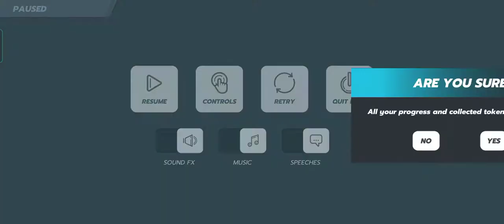BEST CONTROL AND HIGH GRAPHICS | HORIZON CHASE CAR RACING ANDROID ONLINE MULTIPLAYER GAME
✔️✔️     Ｑｕｅｔｚａｌ Ｇａｍｉｎｇ

                      ༒★彡𒁂彡★༒

♻️ ultimate action game's

♻️facebook Quetzal games ➠➠